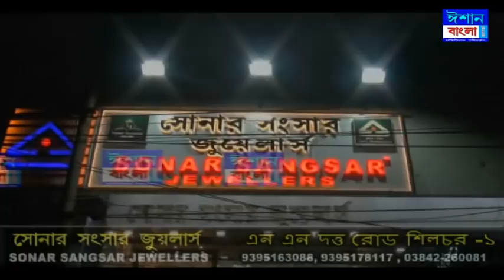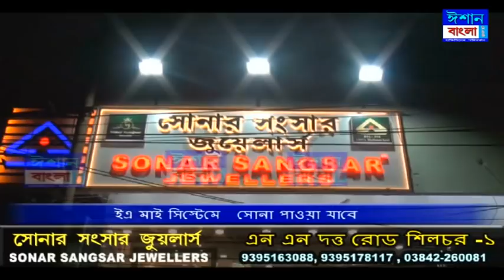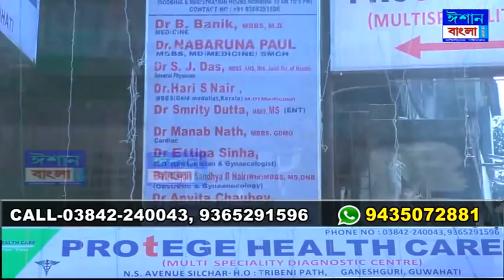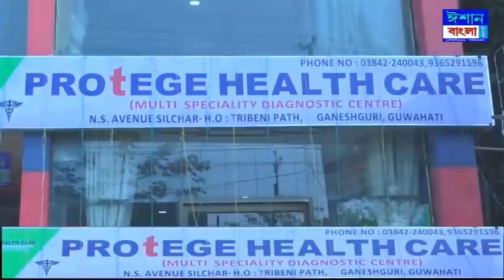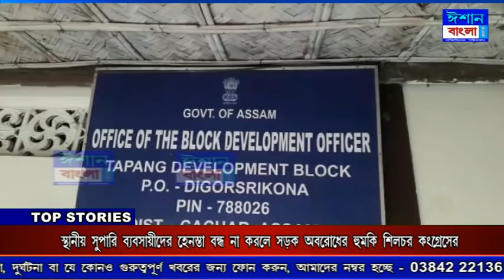ISHAN BANGLA NEWS 07 - 02 - 2022